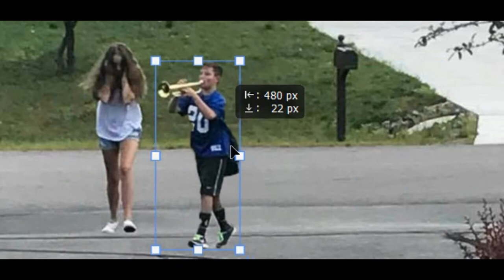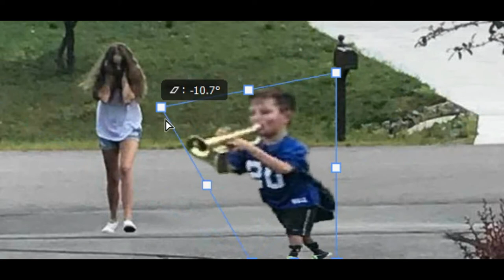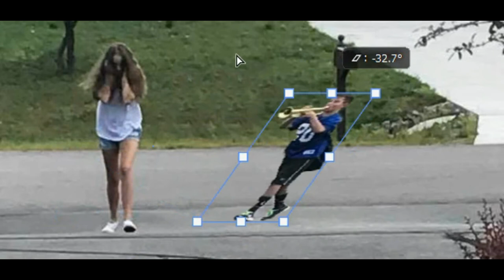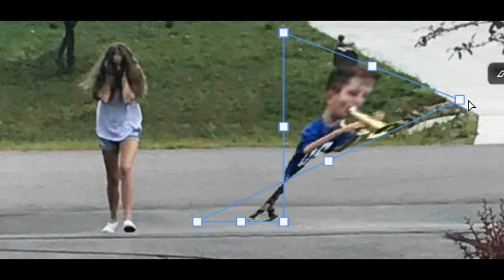You have Unleashed the Jazz Band Kid (Sonic Unleashed Trumpet Kid)